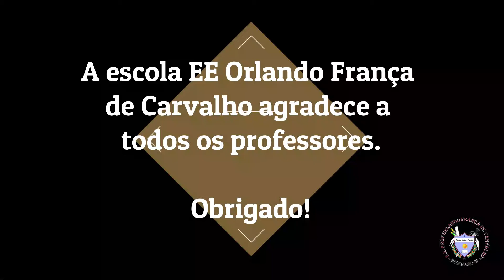Dia dos Professores 2021 [EE Orlando França de Carvalho]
Homenagem da alua Maria Clara Peti para todos os professores 2021!

Texto: Maria Clara Peti [1ª Série A]
Edição:  Josué Santos [PROATEC]
Escola Estadual Professor Orlando França de Carvalho